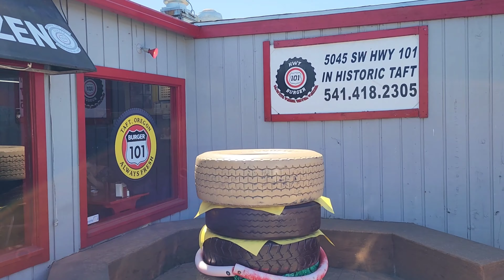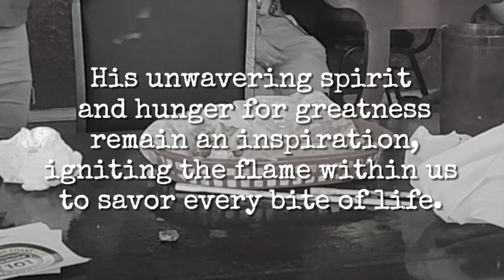RECORD BREAKING FEAST!│INSANE 102-PATTY CHEESEBURGER CHALLENGE!│101 Burger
Join Mullet Eats on their most daring food adventure yet as they take on the ultimate cheeseburger challenge at 101 Burger in Lincoln City, OR! Watch as C-S1K, Brass, and The Great White Buffalo each attempt to devour towering mountains of 34 patties in this jaw-dropping performance. Will they conquer the colossal burgers or meet their match? Get ready for an epic show filled with culinary triumphs and unexpected surprises.

Filmed by Cooper O'Laughlin
Edited by Ryan (C-S1K) O'Laughlin